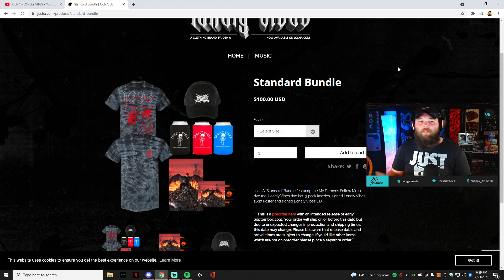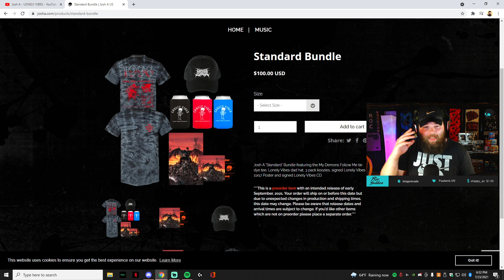Trauma {REACTION} | Josh A - TRAUMA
Started off with a heavy swing on the first song and the second one was swung just as hard! I loved this one!! Make sure if you'd like to enter the giveaway to read the pinned comment!! Hope you enjoy, much love fam!

Check out Josh A. here!!